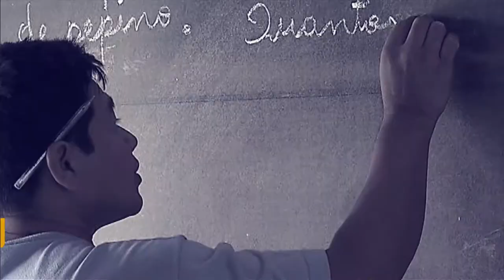Ministro Gilberto Kassab destacou o Plano Nacional de Banda Larga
Por Dentro do Governo - 10/01/18: Ao participar do programa Por dentro do Governo, o ministro Gilberto Kassab, da Ciência, Tecnologia, Inovações e Comunicações destacou o Plano Nacional de Banda Larga como instrumento de inclusão social.